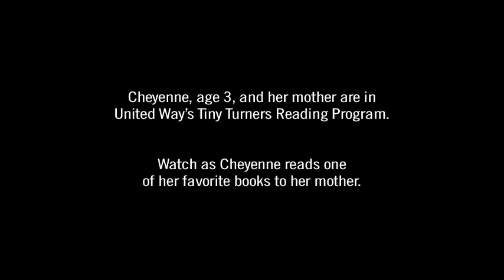United Way Success By 6 Tiny Turners Reading Program - Cheyenne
Cheyenne and her mother, Carole, are part of United Way's Success By 6 Tiny Turner Reading Program. Watch as Cheyenne, age 3, reads one of her favorite books to her mother.

United Way's Tiny Turners Reading Program, a year-round program in partnership with five local home visiting programs, distributes new board books and resource materials aimed at increasing family engagement while developing pre-literacy skills for children birth to age three.